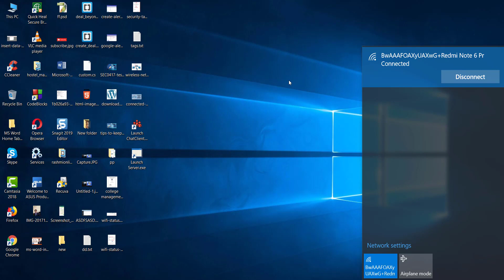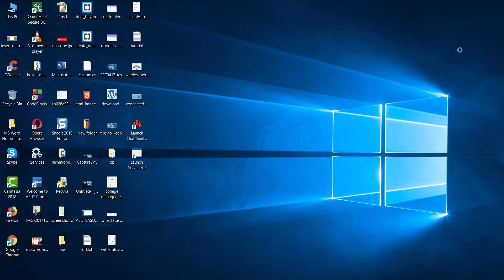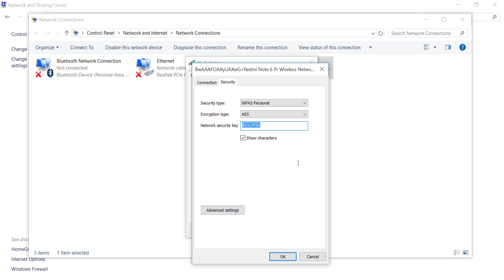Connected WiFi ka password kaise pta kare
किसी भी Windows operating system वाले Computer या PC में connected WiFi का पासवर्ड पता करने का सबसे आसान तरीका|